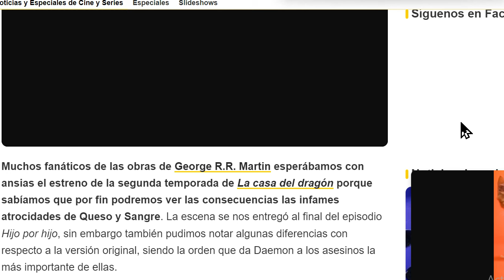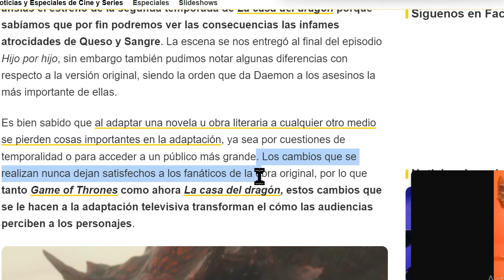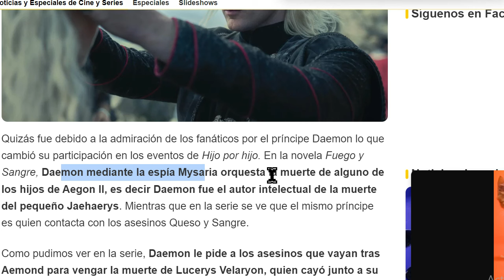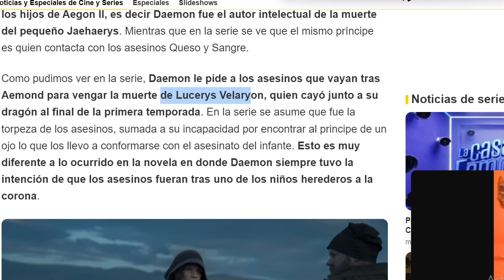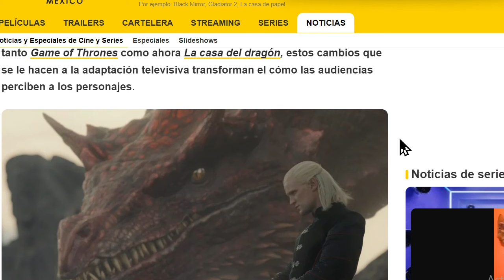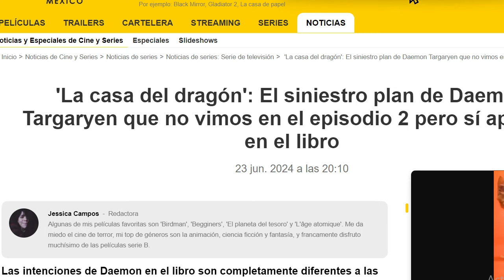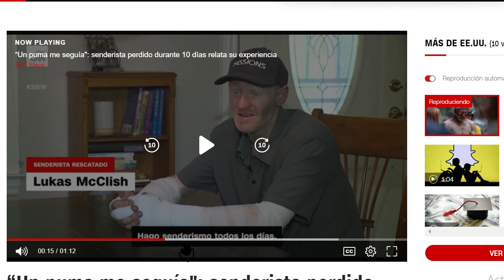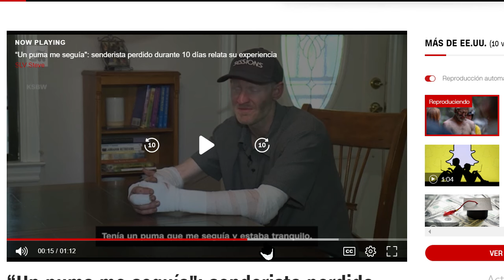SE REVELA SECRETO CENSURADO EN LA CASA DEL DRAGON EPISODIO 2 SEGUNDA TEMPORADA / ESCAPO DE UN PUMA !